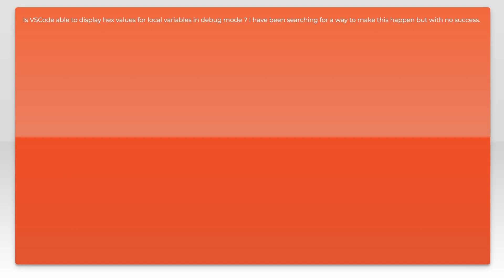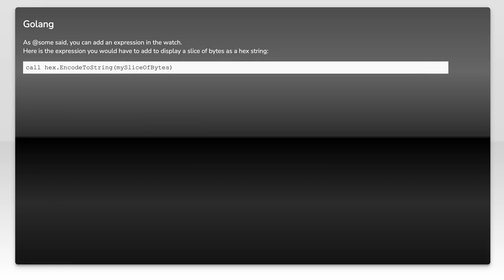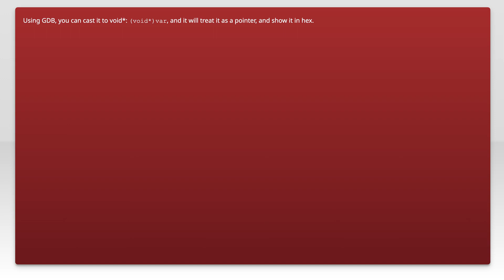VSCode display hex values for variables in debug mode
visual-studio-code: VSCode display hex values for variables in debug mode

Related to: visual-studio-code, vscode-settings